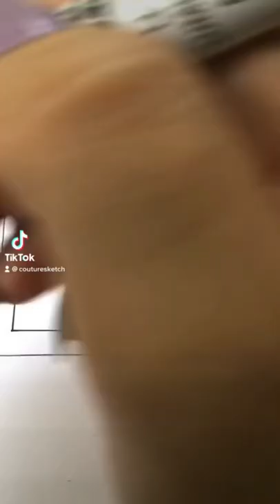Basic leopard print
TO render leopard print on marker paper. This is a quick basic method for quick sketching. Fashion Illustration and Fashion Design.